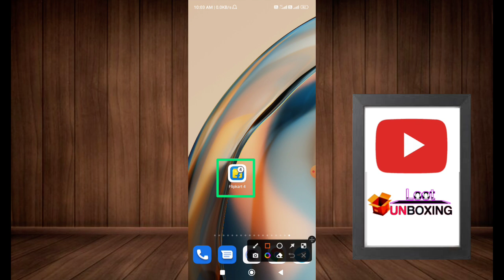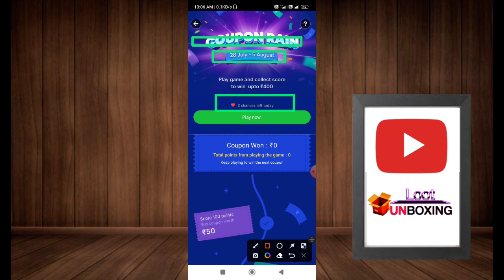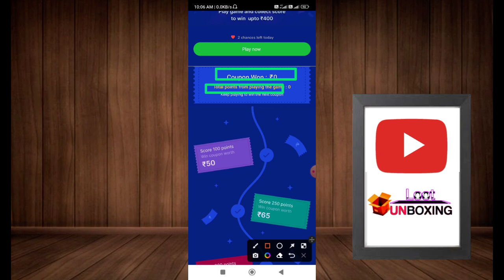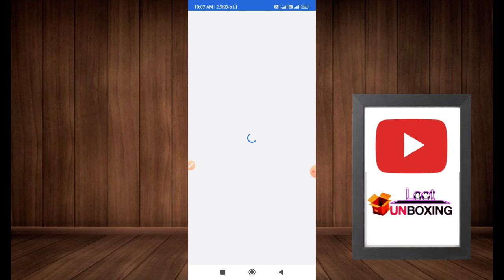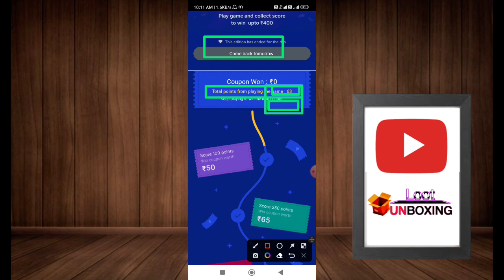Flipkart New game trick today | flipkart daily ₹400 free shopping | flipkart coupon rain game trick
🤑आपने क्या लूटा यहां भेजे ( Shre your loot proof)_

                         🔥Apps Link🔥

🔴 Flipkart game

Your Queries 👇

free shopping
free sample
free sample products in India
loot unboxing
how to order free sample
loot unboxings
free products
Curious free shopping apps
curious new shopping app
Free earbuds app
free jabl speaker app
free pugb goodies
Shopee alternate apps
free shopping apps Shopee
Shopee new app
new Shopee like app
sabse saste shopping app
free me shopping kaise kare
new online shopping app
Shopee new free shopping app
Shopee app like biggest bug
how to buy free products Shopee
shopee launch new app
free products Shopee new app
free shopping Shopee app new
new shopping app
free shopping app loot
free shopping trick
free products just Rs9

Thankyou_